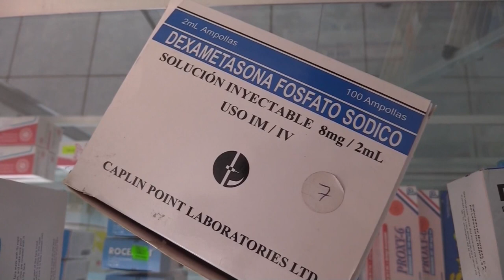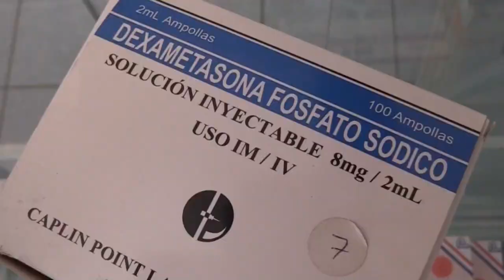La dexametasona escasea en Nicaragua tras conocerse sus efectos ante el COVID 19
¡Visítenos!